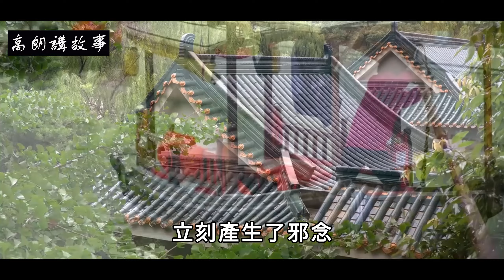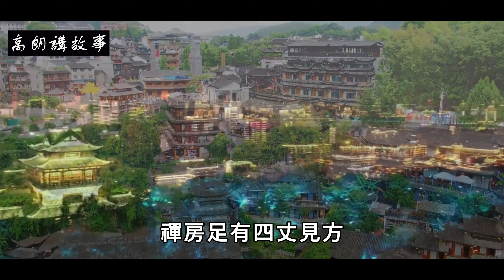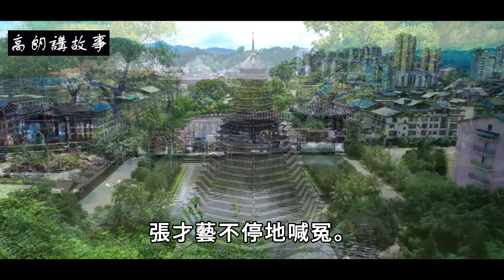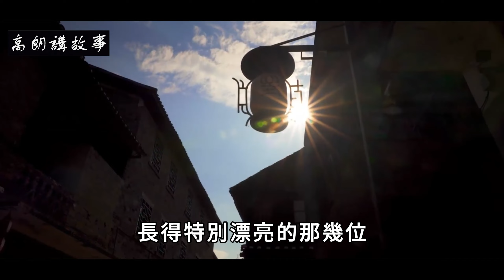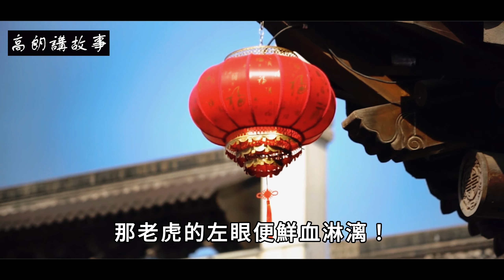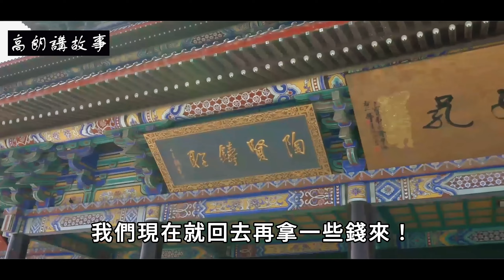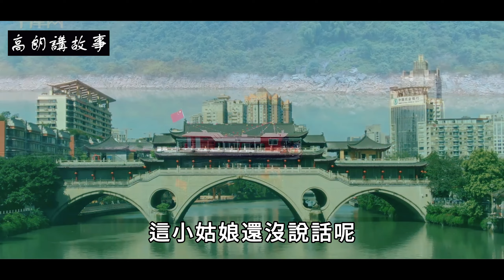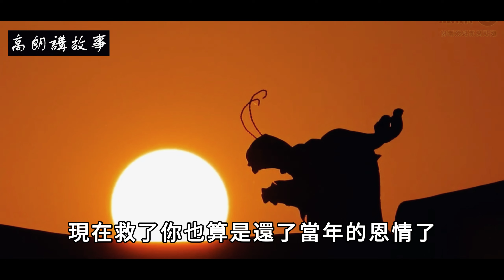民間故事：縣令好色見尼姑庵里滿是漂亮姑娘，立刻產生了邪念，卻被尼姑嚇到了｜高朗講故事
民間故事：縣令好色見尼姑庵里滿是漂亮姑娘，立刻產生了邪念，卻被尼姑嚇到了
張才藝是個走鄉貨郎，因為長期的雨淋日晒，他的皮膚很黑，這倒掩蓋了他臉上中年人特有的坑坑窪窪，讓人一時分不清他的年齡。
　　這天，他要去城裡進貨，起了個大早趕路。